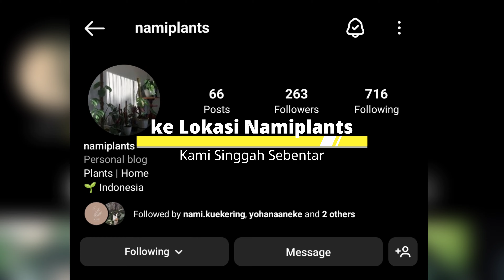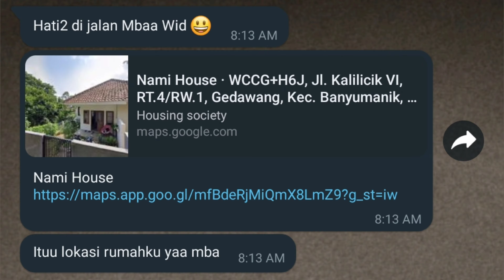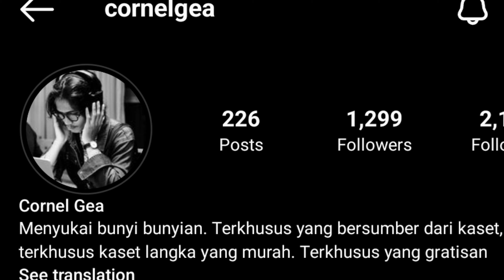House & Garden Tour : Nami's House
Kami berdua singgah sebentar ke salah satu sudut Kota Semarang, tepatnya di Banyumanik. Destinasi kali ini adalah Nami's House yang konten karya arsitektur, lanskap, dan interiornya sudah beberapa bulan ini hadir di IG @namiplants. Berbekal kedekatan kami dengan pemilik rumah, serta rasa penasaran kami dengan arsitektur rumah mereka, kami datang dan membuat video sederhana sebagai buah tangan berisikan inspirasi. Semoga kerja keras pemilik dan penata rumah ini, dapat menggugah semangat kita dalam terus menghasilkan karya.